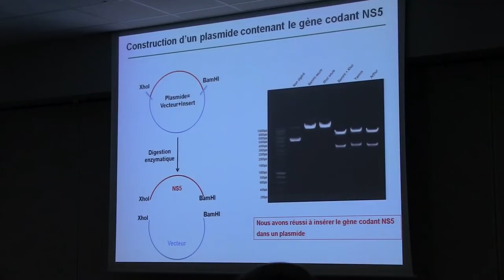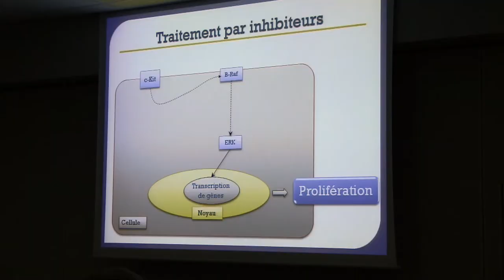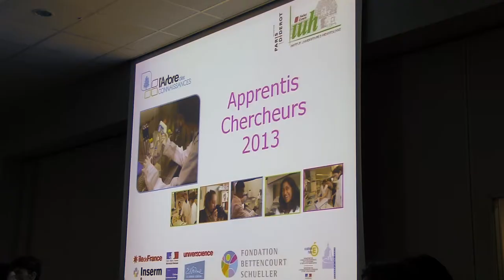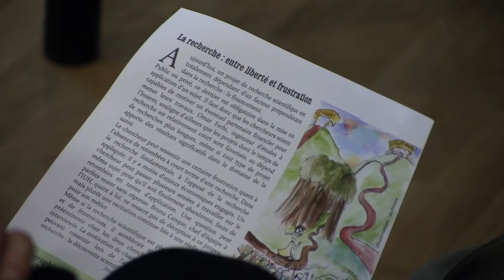Les Apprentis Chercheurs: des élèves au labo!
Une initiative de l'association L'Arbre des Connaissances, "Les Apprentis Chercheurs", propose aux élèves de 3ème et de 1ère de participer à des activités d'une laboratoire de recherche. Une fois par mois, ils rejoignent des équipes de recherche où ils découvrent la démarche scientifique, ainsi que la côté humaine de la recherche. Découvrez leur expérience dans ce reportage de MyScienceWork.